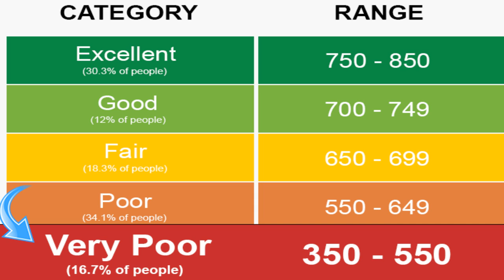💳 SCORE para AUTÔNOMOS, Comprou carro zero KM - Entrevista com Edson Cristiano -🥇🥈